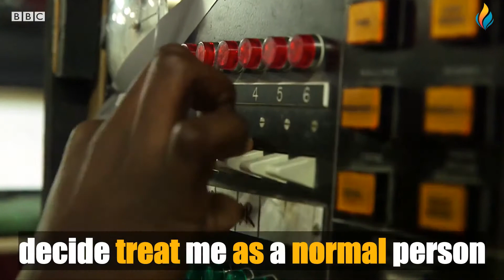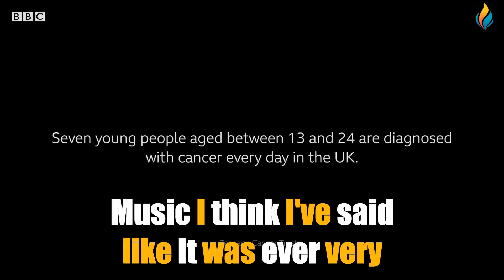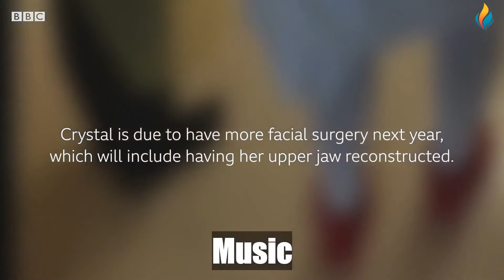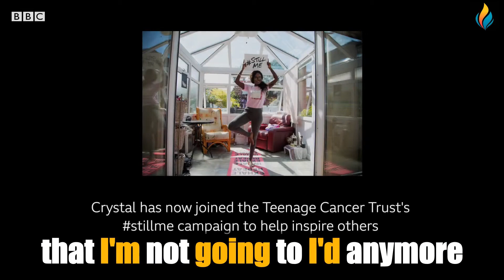Learn English With Stories 🔴Short Documentary - Big Subtitles 👉45